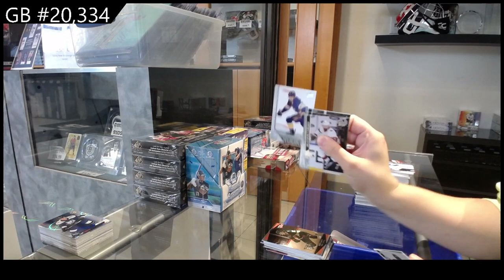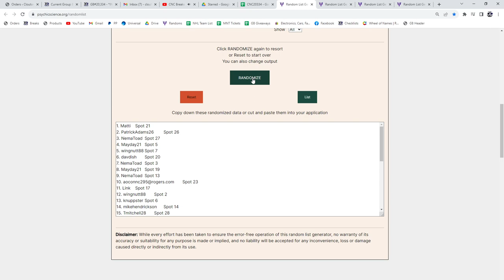2020-21 Upper Deck Extended Hockey 4 Box Break - C&C GB #20,334